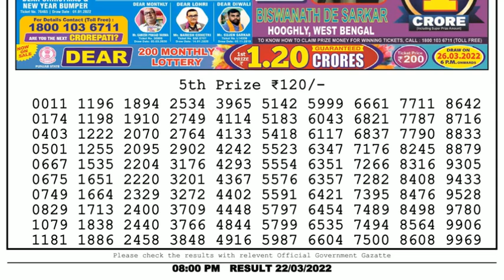🔴Dear Lottery Sambad Live 8pm today 22.03.22 Nagaland State Lottery Result